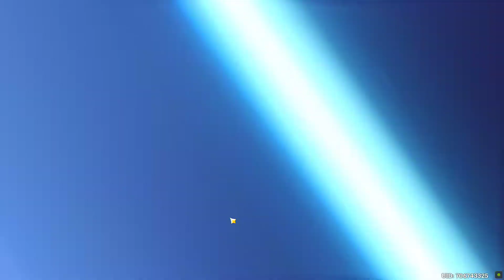Genshin Impact - Gebet - Venti fehlschlag - 2021.03.29